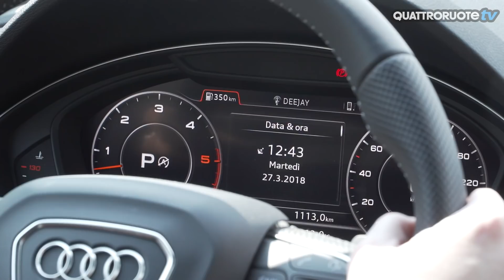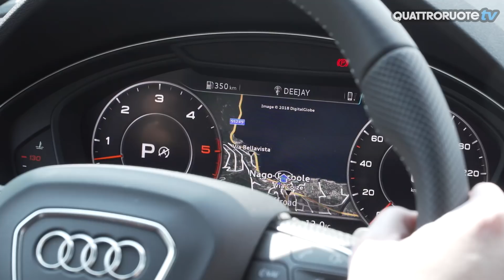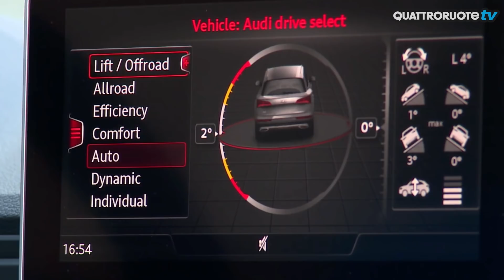Abbiamo provato l'Audi Q5 in versione top di gamma | Quattroruote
Motore a sei cilindri, tre litri diesel da 286 CV: è lui a spingere l'Audi Q5 S line Plus protagonista della nostra prova.